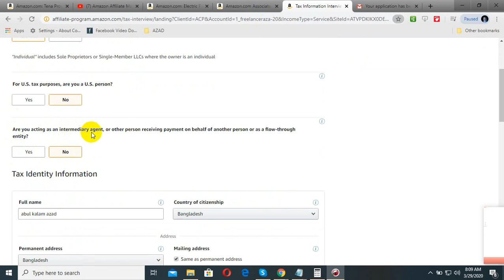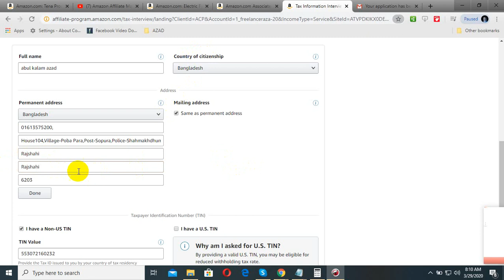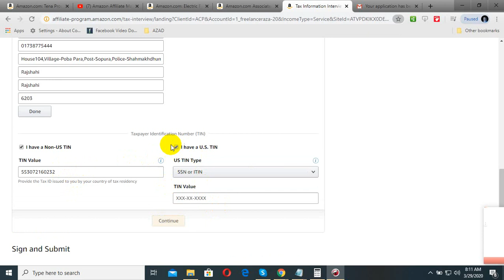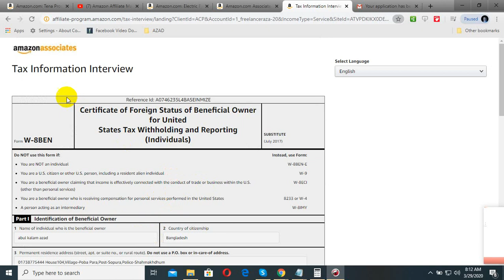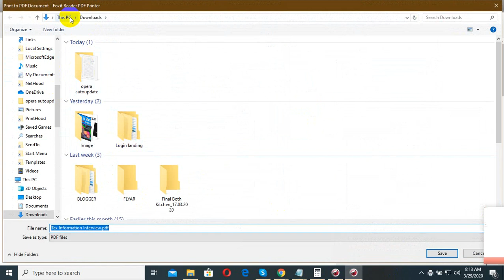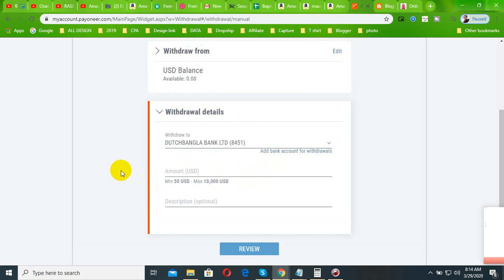Amazon affiliate marketing tutorial Tax Information Interview